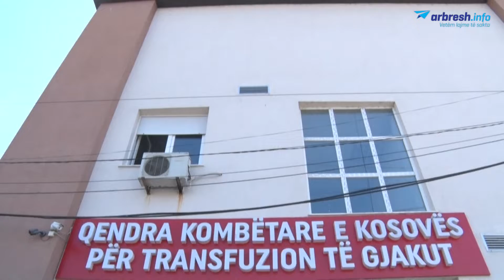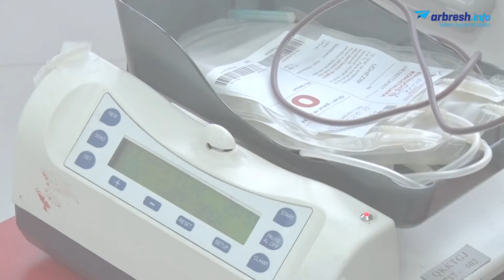Plazma e gjakut po shihet si “shpëtim”, deri në sigurimin e vaksinës për të gjithë